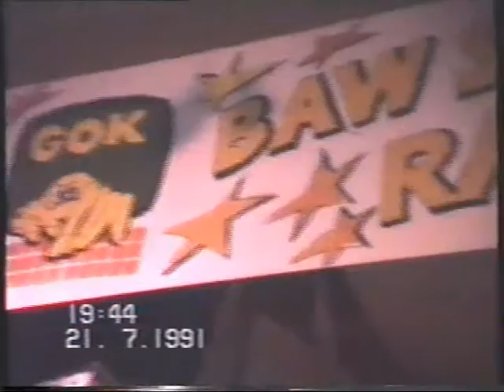Zdrowa Woda - Piwo - 1991